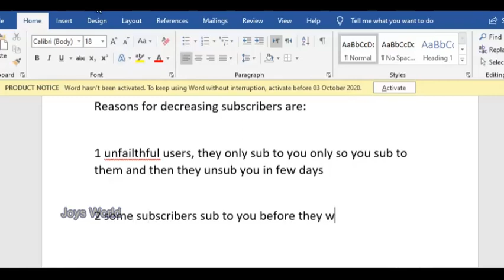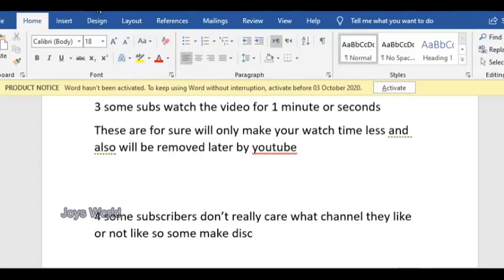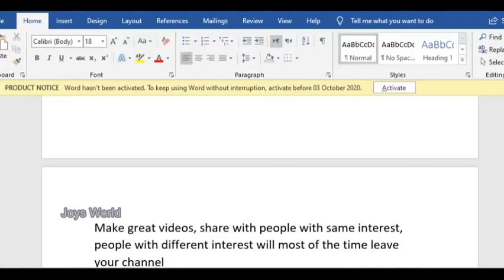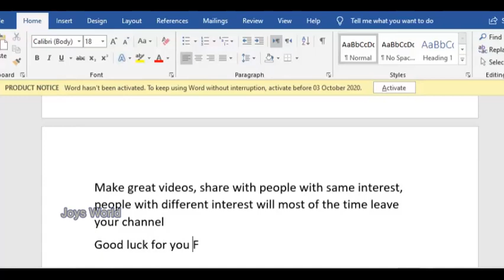Why my subscribers decreasing | YouTube subscribers Decreasing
here is simple explination